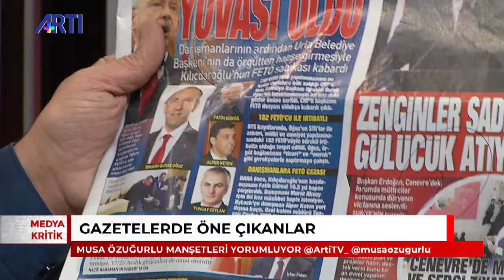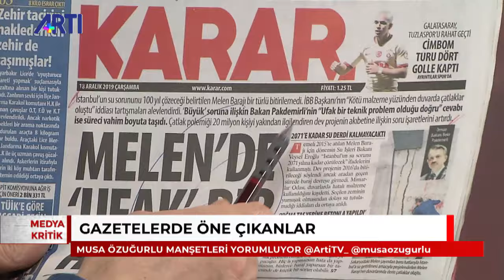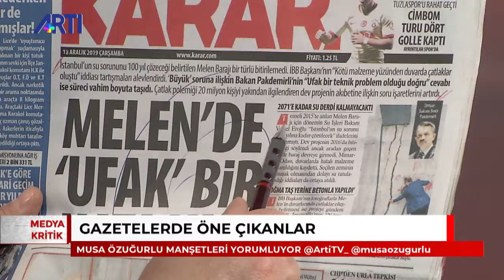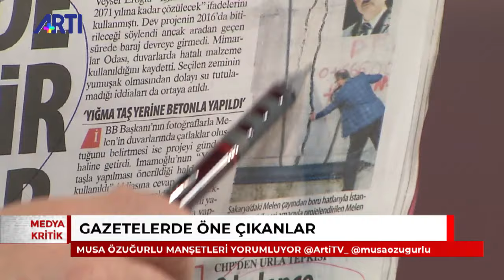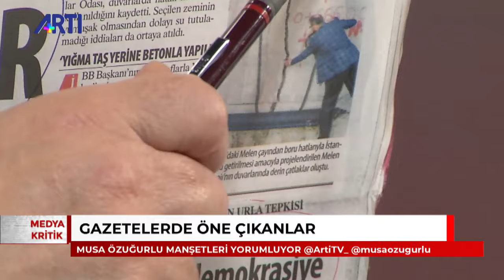Musa Özuğurlu ile Medya Kritik - 'Suriyelilerin yükünü taşımak?' 18 Aralık 2019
Musa Özuğurlu, Medya Kritik  programında gündemdeki gelişmeleri değerlendiriyor.